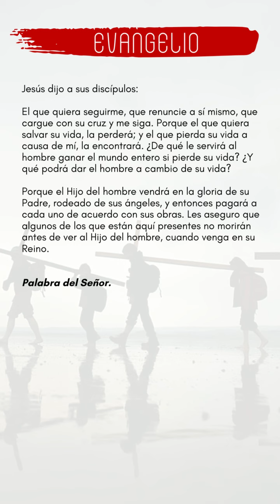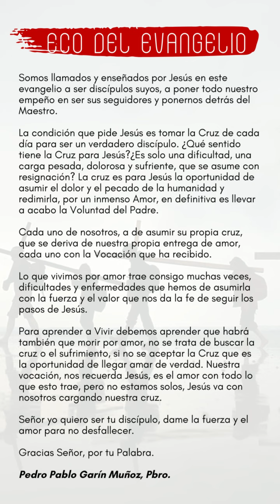ECO DEL EVANGELIO VIERNES 5 DE AGOSTO